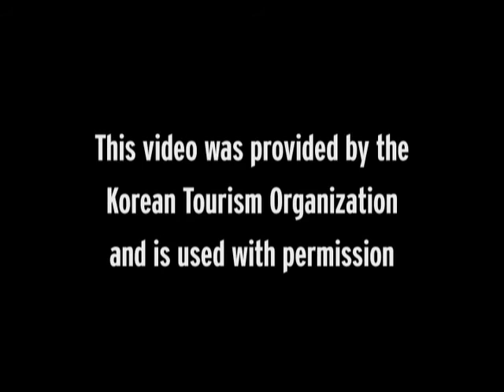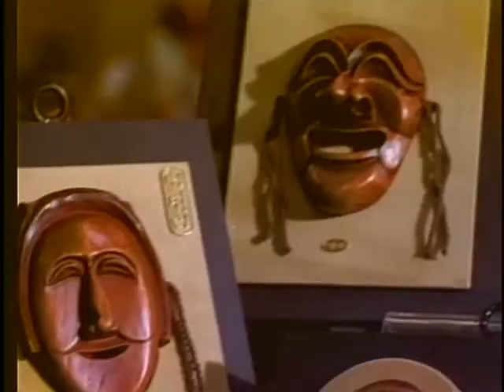Fantasy Korea - Korean Tourism Organization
This video was provided by the Korean Tourism Organization and is used with permission.

To learn more about serving with the U.S. Army in Korea,

This video gives a good taste of modern and traditional Korean culture and things to do in the Republic of Korea.